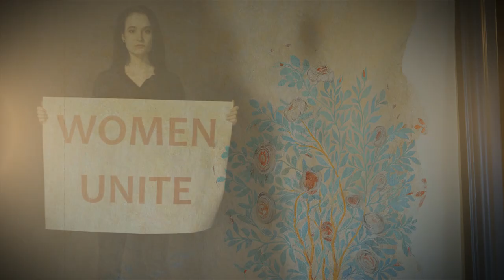Luka Katić - Žena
Audio:
Autor glazbe: Luka Katić
Autor teksta: Luka Katić
Aranžman: Luka Senčić, Karlo Lukačević
Producent: Luka Senčić, Karlo Lukačević
Snimano u studiju Tvornica zvuka
Mix: Luka Senčić, Karlo Lukačevići
Master: Luka Senčić, Karlo Lukačević

Redatelj/snimatelj/montažer: Darko Bušnja
Producentica: Željka Benčić
Plesačica: Ivona Grubišić Pupić
Kostimograf: Nikola Kokanović
Šminka: Ivana Lončar
Produkcija: Bond Squad production

Posebna zahvala
Muzeji Hrvatskog zagorja